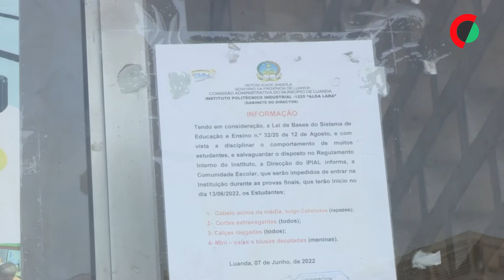Escolas proíbem cortes de cabelo “extravagantes”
Penteados compridos e alegados “cortes extravagantes” continuam a ser razões para os alunos perderem aulas nas escolas de Luanda, onde persiste a obrigatoriedade do corte de cabelo, para “salvaguardar a higiene”, mas também para evitar supostas “incitações à violência”.

Edição: Andreia Catarino
Imagem: Marcos Focosso
Reportagem: Domingos António Silva